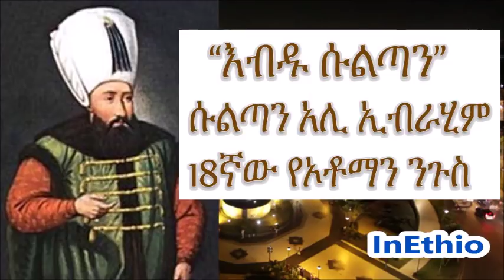"እብዱ ሱልጣን" ሱልጣን አሊ ኢብራሂም | 18ኛው የኦቶማን ንጉስ ታሪክ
"እብዱ ሱልጣን" ሱልጣን አሊ ኢብራሂም | 18ኛው የኦቶማን ንጉስ
አስገራሚ ታሪክ
ከዝግጅቱ ይከታተሉ

ከትንሽ ጀግኖቱ የኦቶማን ሱልጣን ኢብራሂም I "The Mad" (± 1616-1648) በ "ሸይ" ውስጥ, ምንም መስኮቶች የሌሉት ትልቅ ሕንፃ ተቆልፏል. በመጨረሻ ሱልጣኑ ሲጠራ ለቀጠለ አመታት ካሳውን ለመክፈል እና መጨረሻ የሌለው ደማቅ ድንግል በመጠላት መሃከል ለመጠየቅ ይፈልግ ነበር. አንድ ቀን ግን 280 ሴቶች በጠቅላላው ክብደት በተጣለባቸው እንጨቶች ውስጥ ወደ ቢስፎረስ እንዲወረሩ አደረገ. እሱም "The Crazy One" ተብሎ ይጠራ ነበር.

ኢብራሂም በኖቬምበር 5 ወይም 6 በ 1615 ወይም በ 1616 ተወለደ. በሱልጣን አህመድ I (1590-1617) ታናሽ ልጅ ነበር. እንደ ሕፃን ልጅ በ "ሸይ" ውስጥ ተቆልፏል, ሞትን በመፍራት እየተኖርም ነበር. ሳልሳዊ ኦስማን II (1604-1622) እና ሙራድ IV (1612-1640) ወንድሞቻቸውን በሙሉ አስገደሏቸው, ከኢብራሂም በስተቀር. እ.ኤ.አ. በ 1640 ሙራድ ኢብራሂም በሞት ድንጋይ ላይ እንዲሞት አዘግሮታል, ምክንያቱም ሥርወ መንግሥት በእውቀታቸው ዘለቄታዊ አተኩሮ ላይ ከመቀጠል ይልቅ እንዲቆም ይሻል ነበር. ነገር ግን እናታቸው ሱልታና ኮሜም ጣልቃ ገብተዋል. የሆነ ሆኖ, አንድ ሕዝብ "ሳም" ን ለመጥቀስ ሲሞክር ሱልጣን, ኢብራሂም በጣም ከመፍራቱ የተነሳ በሩን ገድቦታል. ጨካኝ ወንድሙ እሱን ለማሠቃየት እየተጠቀመበት እንዳለ ተማምኖት የነበረ ሲሆን የወንድሙ አስከሬን ወደ እሱ ከመውጣቱ በፊት ለመውጣት ፈቃደኛ አልሆነም. እናቱ እንኳን ቢሆን "አስፈሪውን አስማተኛ በምግብ ጋር ማላቀቅ" አስፈለጋት. በመጨረሻም "ሸሻውን" ለቆ ሲወጣ ኢብራሂም በሴትየዋ ላይ በጨቅላታ ዳንስ ጩኸት እያሰማ "The of of of is is is is is is is is is is is is is is is is is is is is is is is is is is is is is is is is is is is is is!!"

የ 23 ዓመቱ ኢብራሂም ለጠፋው አመሰሻቸው ካሳ በመክዳት ለችግር ተዳረገ. ሱልታና ኩሽም በልጅዋ ገዝታ ስለሰለቸች ለዘለዓለቲቱ ድንግል እና ድብድ ድብደብ ለእርሷ ሰጠቻት. ኢብራሂም በተደጋጋሚ ጊዜ እምብዛም ስለማይችል እናቱ ጭንቅላቷን እንዲያሳድግላት አደረገች. ኢብራሂም ሊኖራት ያልቻሉትን ሴቶችን መርዳት እና ለባርነት ፍቅርን ማድረግ ከባድ ሆኖባቸው ነበር. የሞልዶቪያ ዲሚትሪ ካንዲትሪ "በቤተ መንግሥታዊ ቦታዎች ውስጥ ደናግሎቹን ሁሉ አዘውትሮ አንድ ላይ ሰብስቧል, ራቁታቸውን አስወጧቸው, እናም እንደ ድንገት አስደንጋጭ ነገር በመካከላቸው በመሮጥ እና በእሱ ትዕዛዝ ውስጥ እየታገሉ ወይም እየተገፉ እንደነበሩ" ሲል ጽፏል. ኢብራሂም, የቱርክ ከፍተኛውን የሃይማኖት መሪዋን ታላቁ ሙፍቲን ውብ ሴት ልጅ ከተገናኘ በኋላ, እጆቿን በጋብቻ እንዲጠይቁት ጠየቀችው. በሻምቢ ውስጥ የሚፈጸሙትን ስግብግብነት የሚረዳው ሙፍቲ ሴት ልጁ የሰጠችውን ሐሳብ ውድቅ ለማድረግ መክሯል. ኢብራሂም በጣም ተቆጥቶ እና ልጅቷን ተከትሎ ተወሰደች. ለጥቂት ቀናት ቆረጠችና ወደ አባቷ ልኳል. ሌላ ጊዜ ኢብራሂም በቀድሞው ሱልቶች ወደ ሜዲን ወደ ቤተመቅደስ ሲሰጧቸው ካልነበረ በስተቀር ታላቁ ቬዜር ከቀበሮው ጋር የተገናኘበት ጊዜ ነበር.

ኢብራሂም ማዲ (እ.ኤ.አ.) በ 1641, ከኢብራሂም ቁባቶች አንዱ የነበረው ታሀን ሃዲስ (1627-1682) የመጀመሪያ ልጇን ፕሪስ መህመድ (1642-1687) ተወለደ. ከመወለዱ ትንሽ ቀደም ብሎ ኢብራሂም (በስተቀኝ በኩል) እርሷ ያረገዘች አንዲት አገልጋይ አገኘች. ከተወለደች በኋላ ለትንሹን ልዑል እንደ ሞቃት ነርስ ተቀጥራለች, እናም ከራሷ ልጅ ጋር ወደ ሮያል ባለሥልጣን ትዛወራለች. ሱልጣን በጣም ጤናማና ጠንካራ የሆነ ትንሽ ልጅ ነበር - ከእሱ ደካማ እና ህመምተኛ ልጅ ጋር ሲነፃፀር - ከእርሱ ጋር ብዙ ጊዜ ያሳለፈ. ሏነን ሃዲስ ማጉረምረም ሲጀምር ኢብራሑም አንዴ ቁጣውን አዯረገው. ልጁን ከእናቱ እቅፍ አወጣና ወደ ውሀው ጣለው. እንደ እድል ሆኖ, መህመድ ከሞት ተረፈ. ሜኤሜት ከወለደች ከሶስት ወር በኋላ ሌላኛው ቁባቱ የኢብራሂምን ሁለተኛ ልጅ ሰልማን (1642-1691) ልጇን ወለደች. ብዙም ሳይቆይ ብዙ ልጆች ተከተሏቸው. እ.ኤ.አ በ 1645 ኢብራሂም የ 3 ዓመቱን ልጇ ፋፊማ ለካፒዳኑ ዩሱፍ ፓሳ * አገባ, ነገር ግን በአንድ ዓመት ጊዜ ውስጥ እንዲገደል አደረገ.

የጌጣጌጥ ሱቆች እና የአውሮፓ ነጋዴዎች የኢብራሂምን ምኞቶች እና የአሁኑን ጣዕም ለማርካት ተዘፍረዋል. ኢብራሂም ጢማቸውን, ልብሶቹን እና የመኝታ ክፍሎቹን ሽቶዎችን, በተለይም ለየት ያለ የአበባ ፍራግሬን ለመጥለቅ ያገለግላል. ለፀጉር ማጓጓዣ ነበር, ልብሶቹ, መጋረጃዎቹ እና ግድግዳዎቹ በሙሉ በፀጉር የተጌጡ ነበሩ. የእሱ ትራስ በላባ ተጣበቀ, እና በቆርጦሶች ላይ ፍቅርን የመፈለግ ምርጫ ነበረው. ኢብራሂም የተለያዩ የቃላት አሰራሮችን የሚያብራሩ መጻሕፍትን ሰብስቧል እናም እሱ አዲስና ከዚህ ቀደም ያልታወቁ እራስን እንደፈጠሩ ይነገራል. በአንድ ወቅት ኢብራሂም የበረሃዋን ግልገሎቿን ሲመለከት እና ካንቼር እንደገለጹት "አንዲት ሴት በዚህ መንገድ የተሠራች መሆኗን ለመጠየቅ በመላው ኢምፓየር ውስጥ የወርቅ ቅርፅ እንዲልክላቸው አደረገ. ጥልቅ ስሜት ". መግለጫውን የተሟላላት ሴት በአርሜንያ ተገኝታ ነበር እናም እርሷ በሄራሪም ውስጥ ተገኘች. ስሟ ሴቻር ፓራ ("ስኳር ኩብ") እና 150 ኪሎ ግራም ይመዝናል. ኢብራሂም (ዏ.ሰ) ከእሷ ጋር የተዯነዯረ (የተናዯዯ) እብዴ ነው.

አንድ ቀን ሴቻር ፓራ ከቁባቶቹ አንዱ እንደጠለቀ የሚገልጽ ወሬ ለአልበራም ለኢብራሂም ነገረው, ነገር ግን እንደ ሴት ልጅ ስም ምንም አይነት ዝርዝር አያውቅም ነበር. ኢብራሂም ሇሦስት ቀናት በፌጥነት ተፇወሰ. ልጁ ሚሃም ኢብራሂም አልወደቀም እያለ ቀልድ ሲጫወት, ጩኸቷን ወስዶ በትንሹ ወንድ ልጅ ፊት ቀረበ. ሜንዲ የደረሰውን ጉዳት በ h